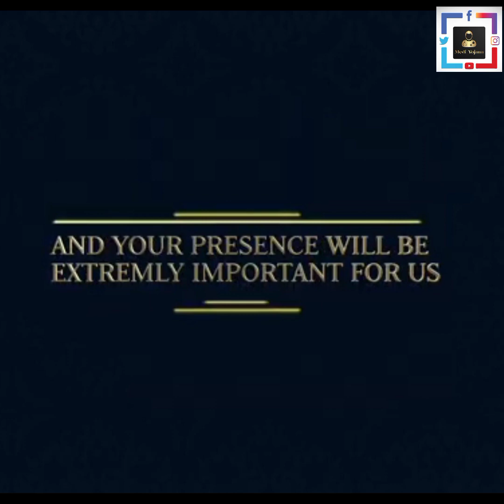International nurses day celebration 🎉 at Santosh Medical University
Nurses Day is a special day to honour and celebrate the contributions of nurses all over the world. The day is celebrated on Florence Nightingale's birth anniversary on May 12 every year. The special day was chosen by the International Council of Nurses and has been observed officially since 1974.

Established in 1995, Santosh Medical College and Hospital provides top class education in the field of medicine. These courses are well-recognised by the Medical Council of India to offer degrees in 17 disciplines.

Dr. Paramasivam Mahalingam
Founder Chairman

 Dr. Paramasivam Mahalingam, born in a small village of Tamilnadu, received his MBBS degree in 1977 from Government Kilpauk Medical College, MD (General Medicine) in 1983 from Government Stanley Medical College and completed his DM ( Cardiology) in 1986 from Madras Medical College at a young age.

Santosh Medical College is a Private Medical College. You haven't mentioned your Category. And there are 3 Categories in Private Medical Colleges. Category A is the Government Quota Seats.

Never forget to share and support good luck 🙂